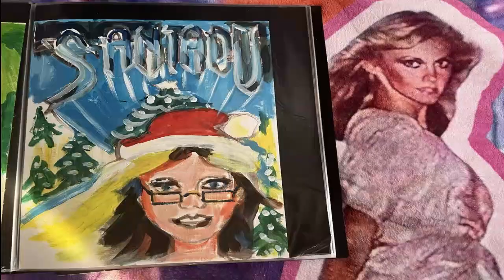Patti Rothberg Original Fine Art Available from Saatchi Art/Fine Art America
A Patti Rothberg & Ken Moir Collaboration. A Platform One Video Production Edinburgh Scotland UK 2023. Music Original Moonage Day Dream Davide Bowie. Cover performed by Patti Rothberg. All Music Copyright Reserved as Intended. Productin Unit Platform One Video Production Edinburgh Scotland UK.